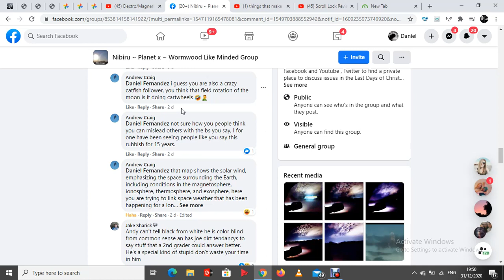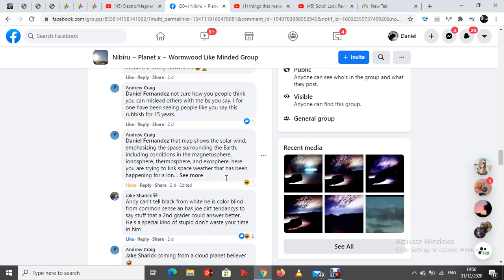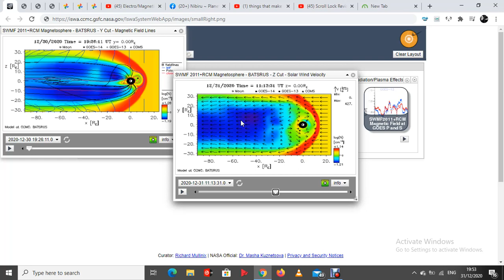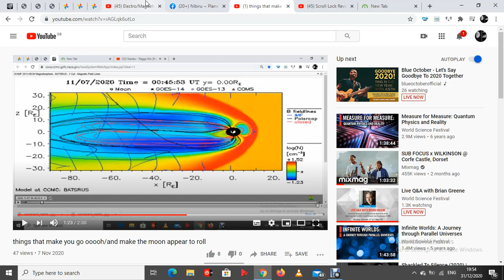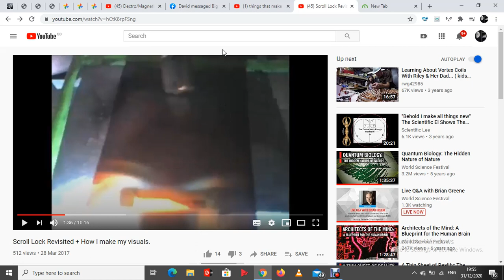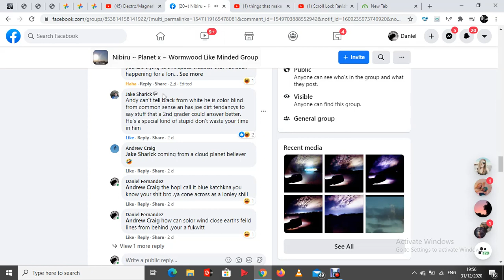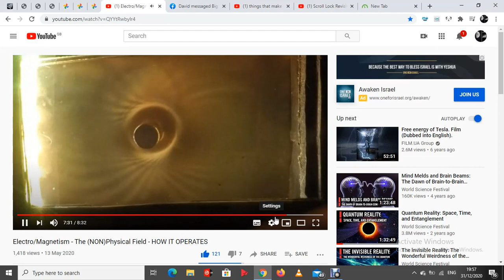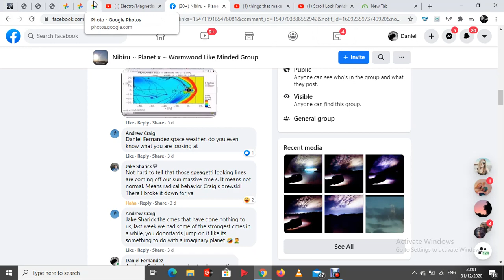magnetosphere /am i reading it properley...shill attack